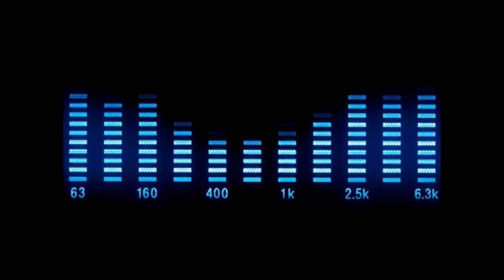Bastrik 99 - World's Flow (King Beat Radio Remix)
Dance Excess - DXS 01.08
Vinyl, 12" - Side A2